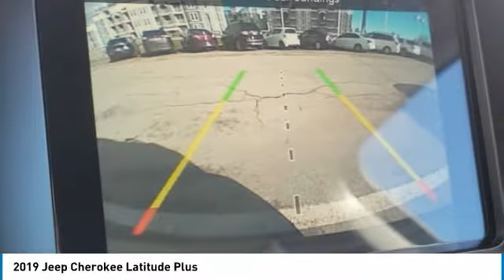2019 Jeep Cherokee KD317045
2019 JEEP CHEROKEE Bountiful, UT
Stock# KD317045

1800 S Main St.

ARRIVING SOON FOR SHOW!. Clean CARFAX.
Call, e-mail, or chat online with us for more details!

This stunning *2019 Jeep Cherokee Latitude Plus* features a beautiful *Green* exterior and a *Black* interior.

Compare, adjust and save your payment options on every vehicle in stock at: PerformanceFordBountiful.com

*Technology and Entertainment Features Include:* Satellite Radio, U-connect Infotainment System, Steering Wheel Audio Controls, Voice Command Features, Outside Temperature Gauge and Overhead Console, Compass, Cloth Seats, Bucket Seats, Rear Reading Lamps, Air Conditioning, Telescoping Wheel, Illuminated entry, Rear Seat Center Armrest, Split Folding Rear Seat, Reading Light(s), Rear Window Defroster, Center Arm Rest, Vanity Mirrors, Tilt Steering Wheel.

*Safety and Economy Features Include:* Electronic Stability Control, Integrated Turn Signal Mirrors, Brake Assist, Delay-off headlights, Occupant sensing airbag, Knee AirBag, Anti-Lock Brakes, Overhead airbag, Dual Air Bags, Head Restraints, Speed Sensitive Steering, Passenger Air Bag Sensor, Front Side Air Bags.

This vehicle has an EPA rated fuel economy of 27.0 highway / 19.0 city1.

Performance Ford Lincoln Bountiful proudly offer our customers at-home services including *Performance Valet*! When you purchase from Performance Ford Lincoln Bountiful, you will be eligible for *FREE Pickup & Delivery*^ for your future service appointments! We value your time and that's why want to give you the best buying and service experiences in Bountiful! Also, ask your product specialist about our home test drives and deliveries. Save time and money through our exclusive Performance Remote Services! Distance limitations may apply.

Our dealership is conveniently located off Exit 315 on I-15, North of Salt Lake City. We proudly serve the communities of Bountiful, Centerville, North Salt Lake, Farmington, Salt Lake City, Kaysville, South Salt Lake, Layton, Canyon Rim, Millcreek, West Valley City, Murray, Holladay, Taylorsville, and Syracuse. As a proud member of the family-owned Performance Automotive Network, we have access to thousands of new and used vehicles. This gives us the ability to find the perfect vehicle to fit your needs and budget.

*Need financing assistance?* Our strong, group-wide relationships with several lending institutions allow us to offer the most competitive rates! We will give you top-dollar for your trade or make you a cash offer if you'd prefer the convenience of selling directly.

With our aggressive pricing strategy, most vehicles sell within the first few weeks, so please contact us ahead of time at * * to ensure the vehicle is still available and ready for your test drive.

*We'll Put A Smile On Your Face! *

1Based on EPA mileage ratings. Use for comparison purposes only. Your mileage will vary depending on driving conditions, how you drive and maintain your vehicle, etc.

See dealer for complete details or sign in to download a copy of your vehicle's warranty. Warranty may be restricted or denied if your vehicle or part has been modified, improperly maintained or removed.Delivery to door for Test Drive.